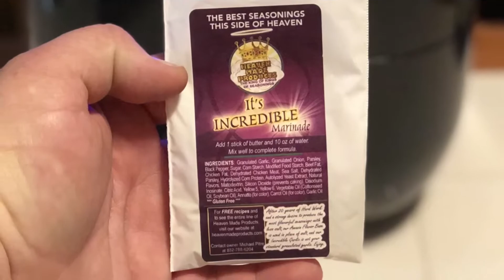Beef Kabobs In The Nuwave Airfryer | Using It’s Incredible Marinade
Hey folks if you have never tried beef kabobs you got t try this recipe out! The airfryer can do more thank just fry! Recipe below!

Nuwave Brio Airfryer

Recipe:
1 Packet of It's incredible Marinade
1 Yellow Pepper
1 Red Pepper
1 White Onion
Cherry Tomatoes Optional

Weber Smokey Mountain 22.5"

Godmorn Classic 8" Chefs Knife

Tucker Food Handling Gloves:

Facebook Page: Rich's River Smokers West Virginia